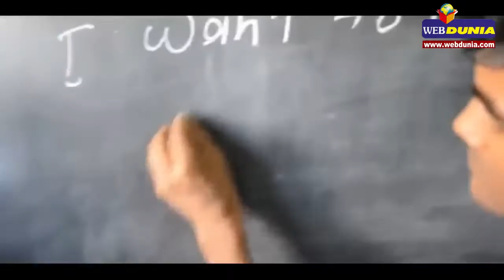मूक-बधिरों की 'आवाज' बने ज्ञानेन्द्र पुरोहित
कहते हैं अगर इच्छाशक्ति मजबूत हो तो हर काम आसान हो जाता है। ऐसी ही कहानी है ज्ञानेन्द्र पुरोहित की जिन्होंने समाज के ऐसे तबके को अपनी आवाज दी, जो न तो मुंह से बोल सकता है और न कानों से सुन सकता है।